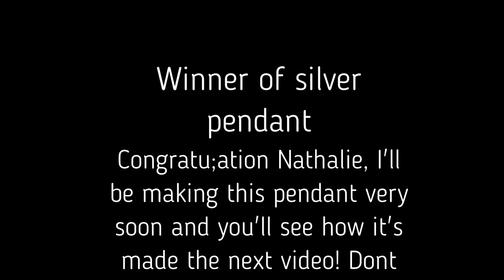Time to announce the winner!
A shorth video to announce who was the lucky winner of the silver pendant contest!